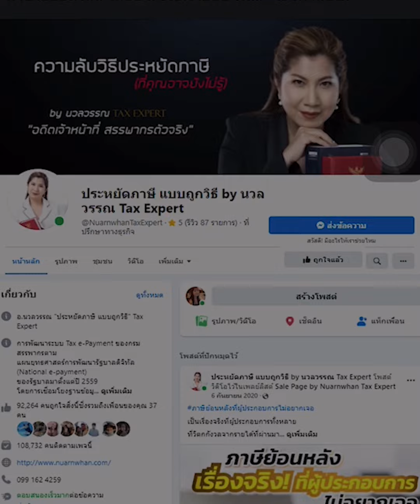3 สาเหตุที่สรรพากรรับรู้รายได้คุณ